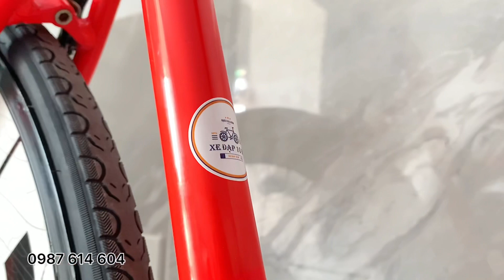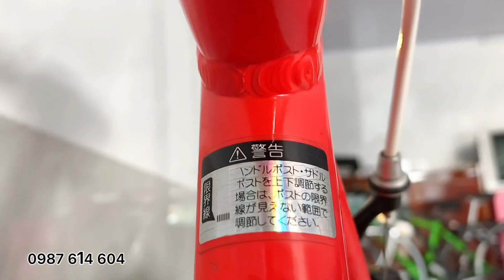[ĐÃ BÁN]XE ĐẠP NHẬT BÃI CANNOVER NAIAD SIZE 48 | Giá 5tr900 bao ship | Liên hệ: 0987 614 604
XE ĐẠP NHẬT BÃI CANNOVER NAIAD S.IZE 48 THƯƠNG HIỆU NHẬT NỘI ĐỊA.
Ấn vào link để xem video chi tiết:
✅Khung xe cấu tạo là hợp kim nhôm, càng xe bằng thép
✅Xe có s.ize ống đứng là 48 sẽ hợp với người dùng có chiều cao từ 1 mét 65 trở lên.
✅Xe có 7 dĩa 7 líp, Bộ Group của xe là SHIMANO TOURNEY, đi kèm với đó là lắc xả Microshift
✅Vành niềng nhôm 2 lốp rất cá tính, giúp xe đi rất trớn.
✅Mọi chi tiết đều đã được vệ sinh căn chỉnh, mua về chỉ việc sử dụng.

-/. CÓ S.HIP TOÀN QUỐC  🚛🚛🚛
Liên hê: 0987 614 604 ☎️ có zalo